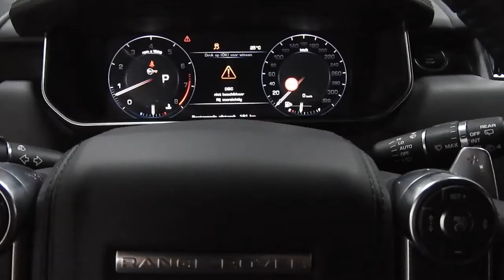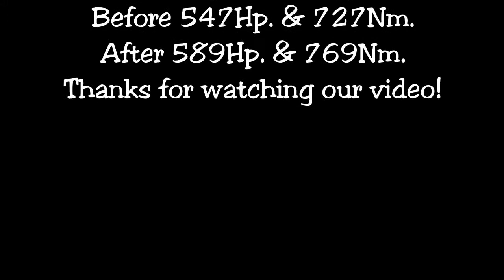Chiptuning Range Rover SVR 5.0 V8 on dyno @ auto-chippen.nl / dtmobility Tilburg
Very powerfull car already, but can it be better? For sure!